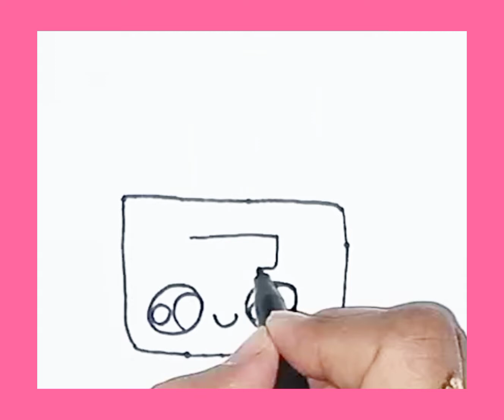Learn Easy Drawing and coloring for kids / how to draw a colourful Lock for children